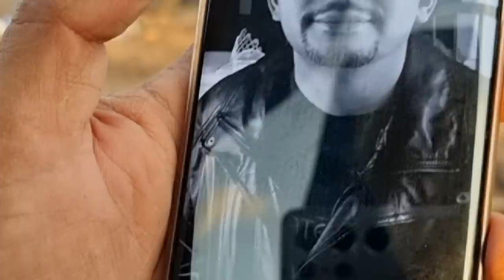Llegó el pastor Oscar Ruiz y dice que quiere llorar de alegria. Conocimos al suegro de Nano.